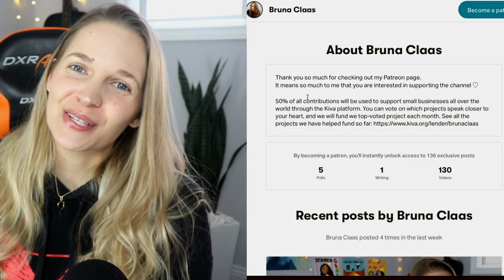Conan Gray - Jigsaw REACTION & Commentary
[Intro]
(Ooh-ooh, ooh)
(Ooh-ooh, ooh)

[Verse 1]
If changing my clothes would make you like me more
If changing my hair would make you care
Then I'd grab the kitchen scissors
And cut myself to slivers
For you
If being more polite would keep you satisfied
If being less insane would make you stay
Then I'd be more like my sister
Say, "Thank you Ma'am and Mister"
To you, for you

[Chorus]
I've changed every part of me
Until the puzzle pieces aren't me, at all
I look in the mirror, now I'm just a jigsaw, ah-ah, ah
Ah, ah-ah
You take every part of me, all of thе things you need
Then the rest you discard
I look in thе mirror, now I'm just a jigsaw, ah-ah, ah

[Verse 2]
All I did just to make you happy
Still you don't even fuckin' love me
(Jigsaw, jigsaw, jigsaw, jigsaw)
Killin' parts of myself to fit you
Clear as shit I was not the issue
If I made you like me, would I even like myself?
Pointin' out all my flaws doesn't help

[Bridge]
Why don't you love me?
Don't you love me?

[Chorus]
Ah, ah-ah
You take every part of me, all of the things you need